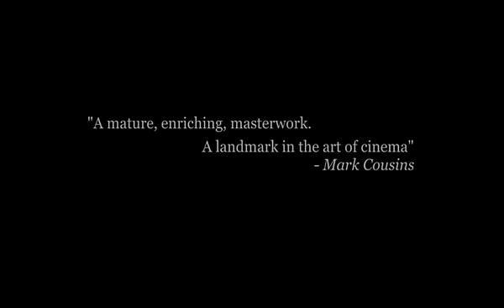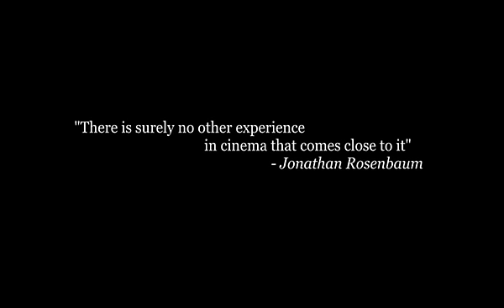Ordet (1955) - trailer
Dreyer's penultimate film is a heartrending hymn to the power of earthly passion and love. The intimate naturalism of the performances, the exquisite lighting, camera movements, sets and sounds all add to the sense of a super-reality, strangely familiar yet informed by mysterious forces of dark, almost primal emotion.